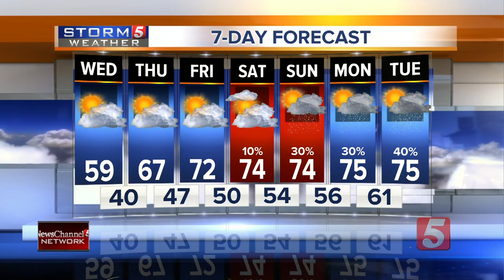NewsChannel 5 Latest Headlines | April 1, 6am